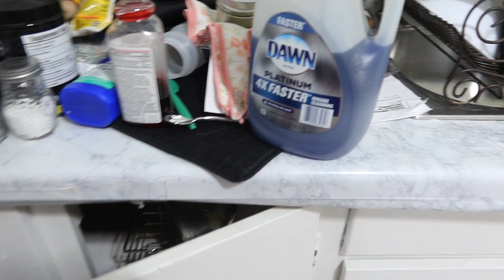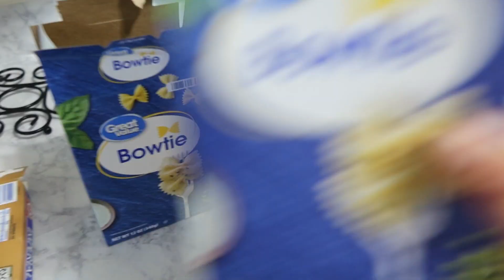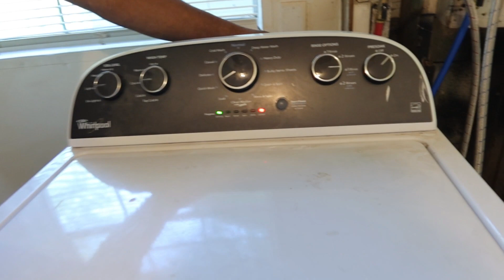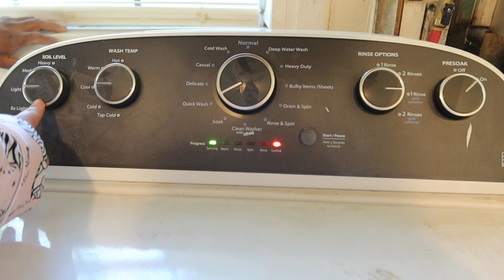VLOG#424 comida especial para Monse 🥰arreglando la lavadora+ así va la casa